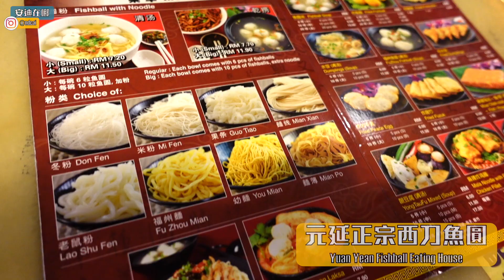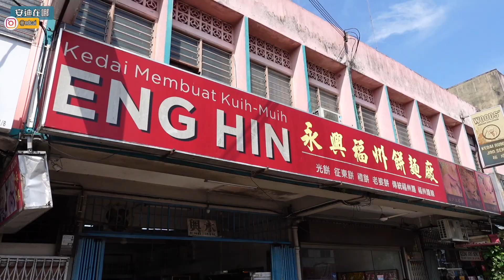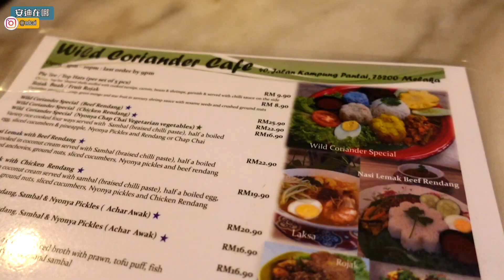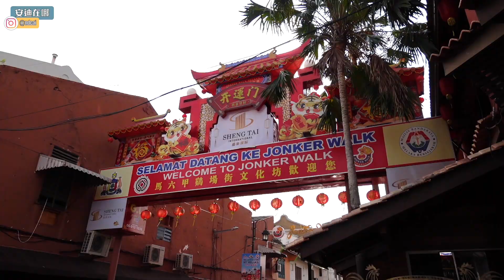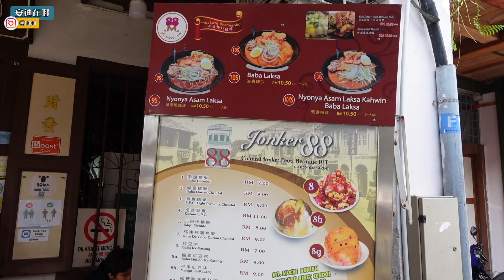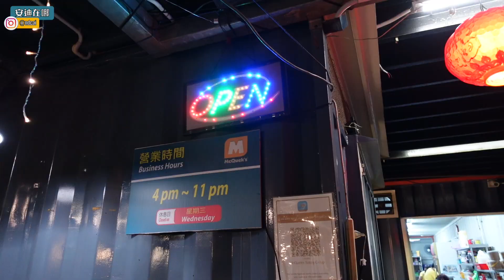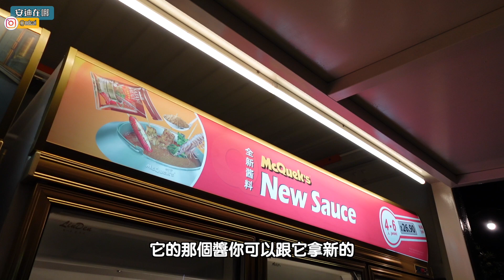吃遍馬六甲一日遊｜永平魚圓麵！超好吃馬六甲煎蕊 沙爹朱律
從新加坡到馬來西亞的馬六甲只需3個小時的車程。就跟著我和朋友們一同出發到馬六甲吃爆馬來西亞美食和小吃。也去了永平尋找好吃的魚圓麵和福州餅！馬六甲吃貨一日遊出發！

所到過的地方
永平
1）元延正宗西刀魚圓
122A-123, Main Rd, 83700 永平, 柔佛, 馬來西亞

2）永興福州餅麵廠
14, Jln Besar, Taman Sembrong, 83700 永平, 柔佛, 馬來西亞

馬六甲
1）Klebang Original Coconut Shake
Lot 130, Solok Kampung Bahagia, 75200 Klebang Besar, 馬六甲, 馬來西亞

2）峇峇查理
631, Jalan Siantan 1/5, Taman Siantan Seksyen 1, 75200 馬六甲, 馬來西亞

3）Wild Coriander
40, Jalan Kampung Pantai, 75200 馬六甲, 馬來西亞

4）碟蒸糕
3, Jalan Hang Jebat, 75200 馬六甲, 馬來西亞

5）Jonker 88
88, Jalan Hang Jebat, 75200 馬六甲, 馬來西亞

6）Nadeje Cake House
Lot G, 23 & 25, Jalan Mp4, Plaza Mahkota, 75000 馬六甲, 馬來西亞

7）McQuek's Satay Celup
Kampung, 288, Jalan Parameswara, Bandar Hilir, 75000 馬六甲, 馬來西亞

相機：Sony ZV1、iPhone 13 Pro

安迪在這裡!